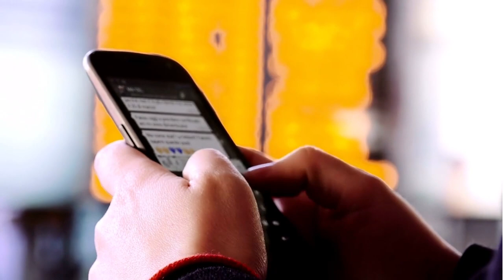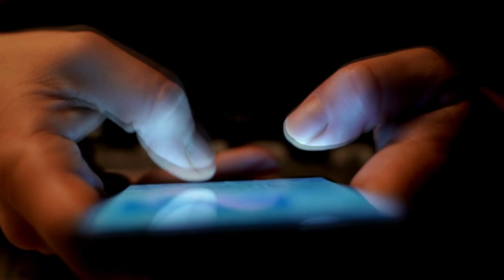✅MAIS UMA NOVIDADE CHEGANDO NO MERCADO PAGO, ENTÃO FICA LIGADO AI NESSA NOVA LINHA DE CRÉDITO...